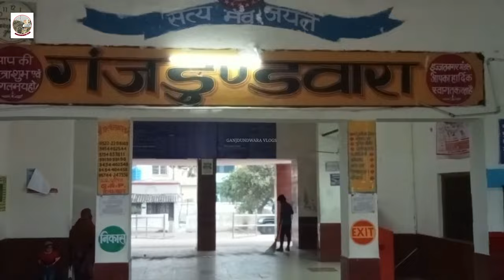गंजडुंडवारा की हकीकत जो आप जानकर हैरान हो जाओगे | Full Documantary Of Ganjdundwara Kasganj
Hi , Hello Namaskara ,  Adaab arz hai , Asslamu alaikum. Friends

           The Bright City Of Ganjdundwara

Dost Aaj Main Apke Liye Laya Hu Ganjdundwara Kasbe Ki Itehas Ki Kahani ummid Hai Apko Pasnd Aayagi Toh Video Ko Poora Jarur Dekhiyega Dhanyabad.